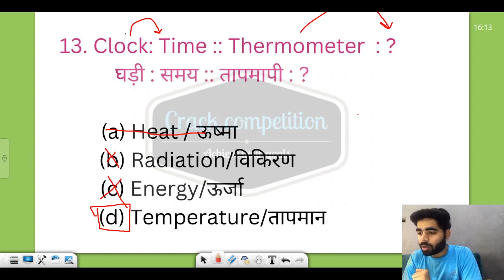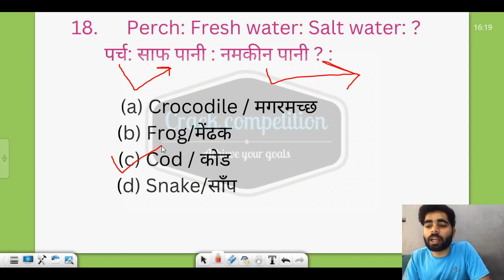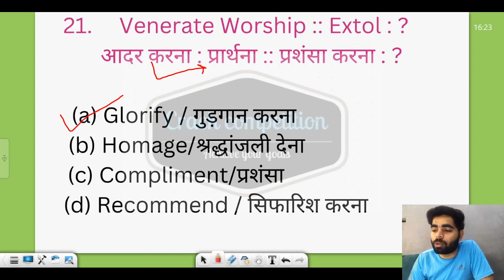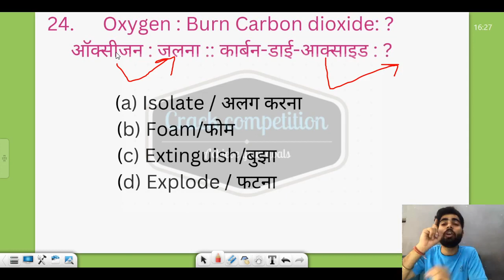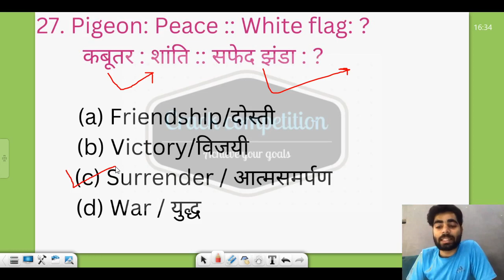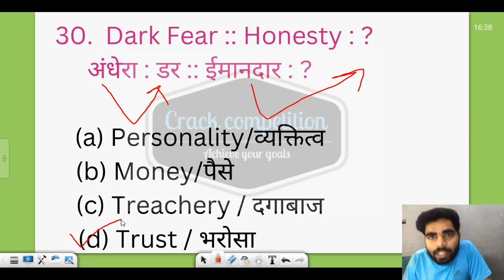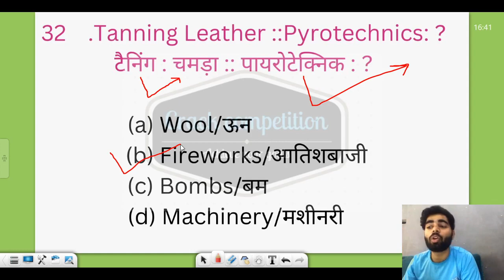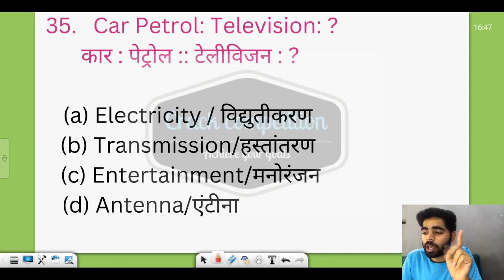Analogy(part2) for SSC CGL/CPO/GD/all competitive exams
for pdf join our telegram channel
analogy for bank po/all competitive exams